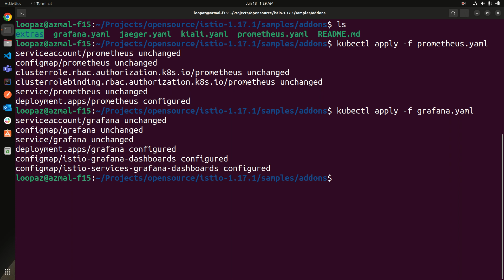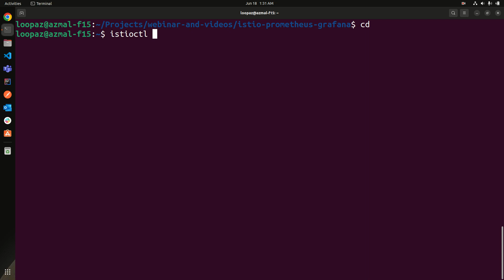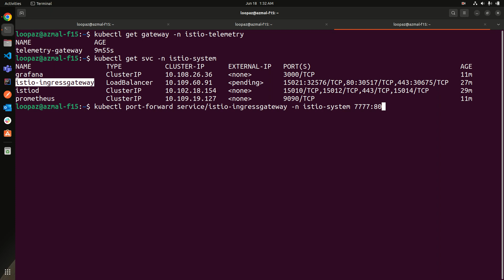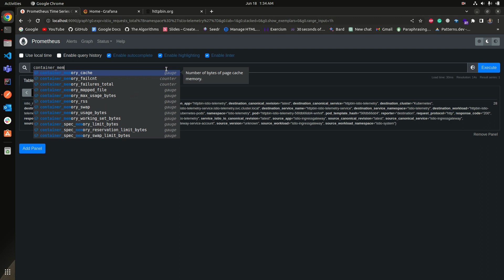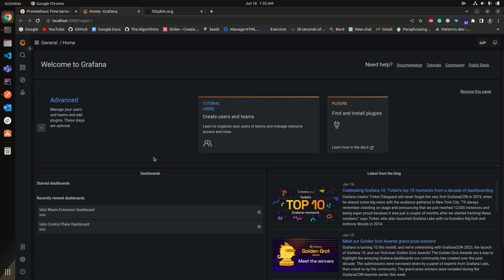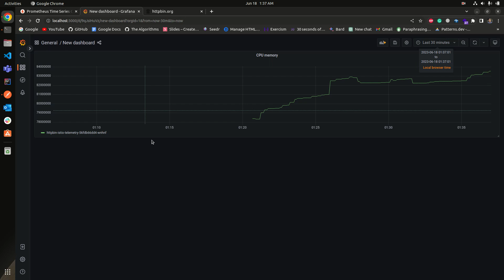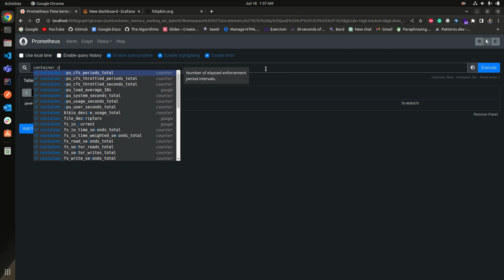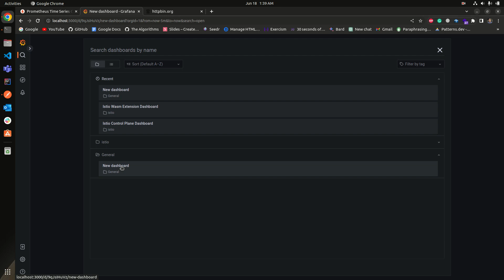Configuring Istio with Prometheus | Grafana | Metrics Monitoring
Learn how to configure Istio service mesh (v 1.7.X) with Prometheus and Grafana to enable monitoring of Kubernetes applications seamlessly.

For accessing the code used in the webinar, please refer the public repo
If you want to learn and train with Istio service mesh from scratch then try our 3hr course

IMESH offers a Kubernetes-native application network and security platform to manage multi-cloud and hybrid-cloud environments. The IMESH platform is built on top of Istio service mesh and Envoy API gateway and helps cloud, platform, and security teams to make Kubernetes applications more secure, manageable, and reliable.

▬▬▬▬▬▬  Thanks ▬▬▬▬▬▬